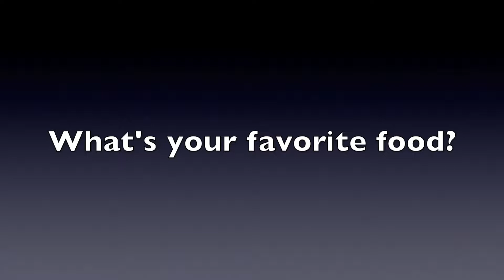JC Vlogs: day 3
Here is day 3 of the JC vlog series. Today, Sophia (aka The Mooch) took over. Almost all of the footage is either filmed by her or of her. Edited by me. Enjoy :)